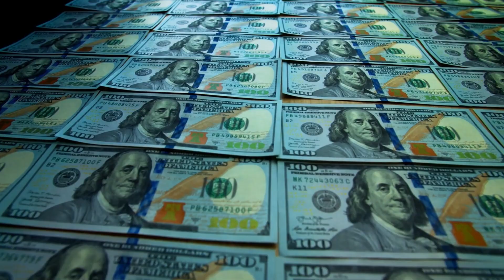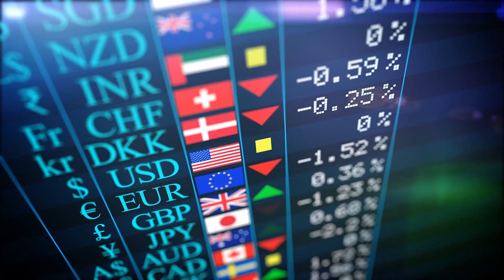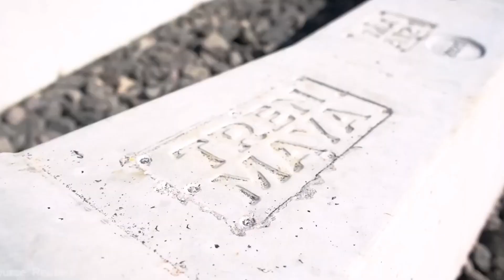Mexico's $4.5 Billion Canal Project: A New Rival to the Panama Canal?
Megaprojects and Risk: An Anatomy of Ambition (Amazon):

Mexico is launching an ambitious $4.5 billion project to construct a canal that could rival the historic Panama Canal. This massive endeavor aims to revolutionize global trade by offering an alternative route that could enhance international commerce efficiency. In this video, we delve into the details of Mexico's proposed canal, examining its potential to shift maritime trade dynamics and its implications for the future of global shipping. Join us as we explore the project's strategic importance, the technological and logistical challenges it faces, and its potential impact on the Panama Canal's dominance. Let's dive into the intricacies of this groundbreaking project and discuss whether it will truly rival the century-old Panama Canal.